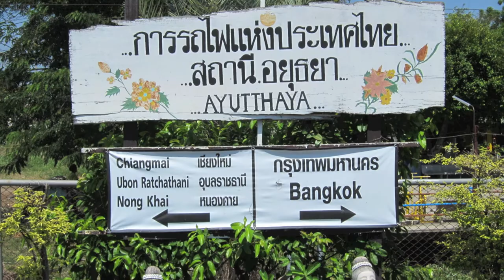ひとりっぷ 13GW タイ(HiTrip Thailand)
いい旅が出来た時に創るフォトムービー第６弾

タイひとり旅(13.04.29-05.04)